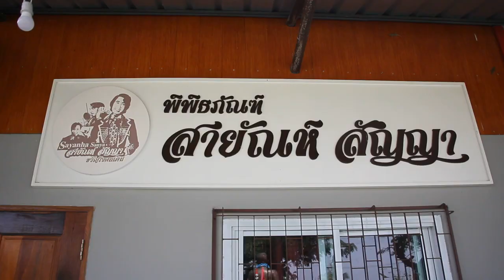สุพรรณบุรี งานลำลึก 7 ปีการจากไปพี่เป้าสายัณห์ สัญญา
ที่โรงเรียนบ้านใหม่ไร่อ้อย ต.หนองโพธิ์ อ.หนองหญ้าไซ จ.สุพรรณบุรี ได้จัดงานลำลึกครบ 7 ปี การจากไปของบุคคลสำคัญของวงการลูกทุ่งไทย พี่เป้า สายัณห์ สัญญา โดยการจัดงานครั้งนี้ทางองค์การบริหารส่วนจังหวัดสุพรรณบุรี นายบุญชู จันทร์สุวรรณ นายก อบจ.สุพรรณบุรี ว่าที่ ร.ต.ธีระพล โชคนำชัย นายอำเภอหนองหญ้าไซ และผู้นำชุมชนบ้านใหม่ไร่อ้อย ได้ร่วมกันจัดงานลำลึกขึ้นเป็นปีแรกและจะจัดต่อไปทุกปี วัตถุประสงค์เพื่อเป็นการสืบสานศิลปวัฒนธรรมเพลงลูกทุ่งของไทย  ส่งเสริมการท่องเที่ยวชุมชนเชิงวัฒนธรรม กระตุ้นเศรษฐกิจและจัดงบประมาณในโครงการอาหารกลางวัน สำหรับเด็กนักเรียน ค่าจ้างครูอัตราจ้าง จัดหาอุปกรณ์การเรียนการสอน ค่าน้ำมันรถรับส่งนักเรียน เนื่องจากสายัณห์ สัญญา เคยศึกษาที่โรงเรียนแห่งนี้
โดยในงานนี้ได้จัดตั่งแต่วันที่ 27 ที่ผ่านมาจนถึงวันที่ 31 มกราคมนี้ ภายในงานได้มีข้องยักษ์ที่ชววบ้านช่วยกันใช้ไม้ไผ่สานประดับประดาไฟสัสะนสวยสดงดงาม เพื่อให้นักท่องเที่ยวได้ถ่ายรูปเช็คอิน และยังมีแหล่งเรียนรู้อัตชีวประวัติและผลงานของพี่เป้า สายัณห์ สัญญา บุคคลสำคัญของวงการลูกทุ่งไทย นอกจากนี้ยังมีศิลปินลูกทุ่งมากมายอาทิเช่น สุดา ศรีลำดวน เกษม คมสัน จอมขวัญ กัลยา และศิลปินอื่นๆอีกมากมาย โดยศิลปินที่มาร่วมงานในครั้งนี้ต่างมาด้วยใจรักสายัณห์ สัญญา ซึ่งนับถือเป็นครูอาจารย์ จึงได้มาร่วมร้องเพลงให้ประชาชนและนักท่องเที่ยวได้ชมฟรีตลอดงาน ส่วนวันที่ 30 มกราคม ได้จัดให้มีการประกวดร้องเพลงเงาเสียงพี่เป้า สายัณห์ สัญญา  อีกด้วย
มงคล สว่างศรี ภัทรพล พรมพัก ธนกฤต แตงโสภา นพดล แก้วเรือง ไพรัช ภมรพล ดนัยภพ สังข์สุวรรณ นิกร สิงห์พิมาตร โสภณ สว่างศรี ธีรพร ชูก้าน  สุพรรณบุรี